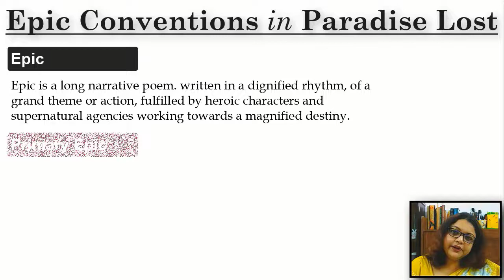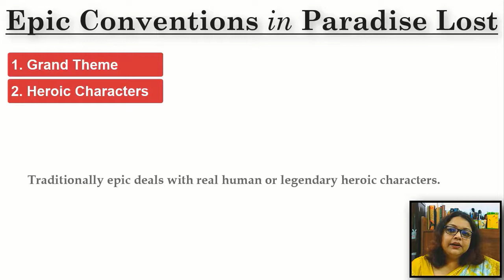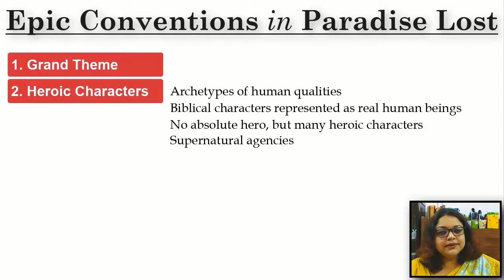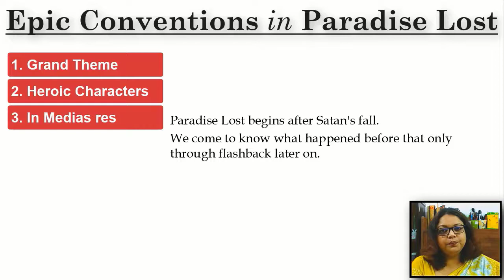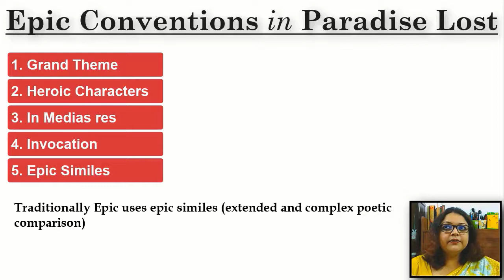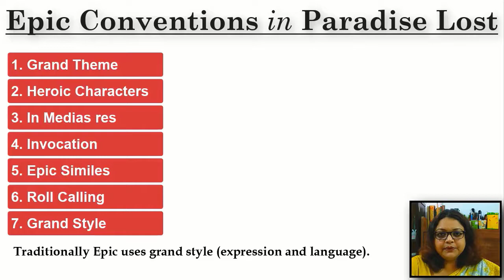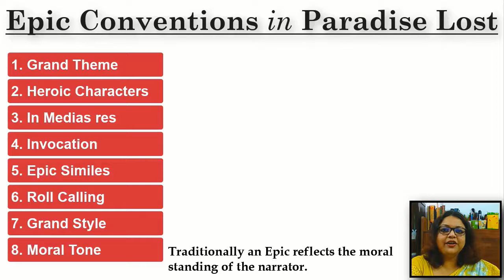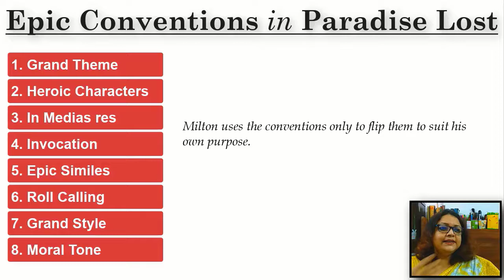Epic Conventions in Paradise Lost Book1 | Lecture 10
First we need to know what epic conventions are. Then we can analyse how Milton modifies and transforms them to suit his grand purpose.

To cut the long story short we will talk about invocation, epic simile, medias res, grand style, heroic characters and a few more.

It will simplify things. Promise.

Time Stamp
00:00 Into
01:19 Epic
03:01 Grand Theme
04:46 Heroic Characters
11:08 In Medias Res
12:46 Invocation
14:40 Epic Similes
18:24 Roll Calling
20:36 Grand Style
22:30 Moral Tone

Related Articles
Who is the Hero of Paradise Lost?